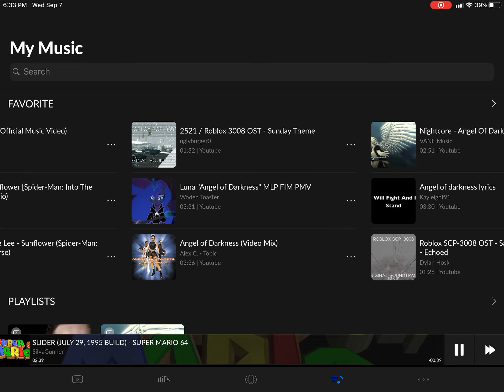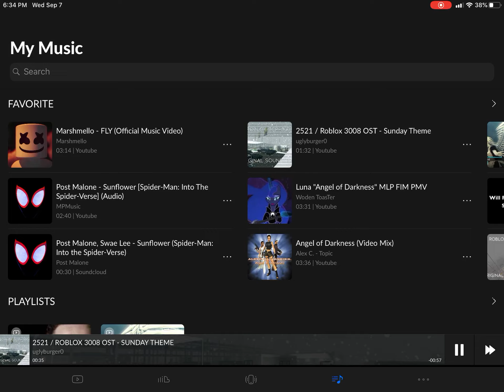￼Slider (July 20￼9 1995 ￼Build￼) - ￼Super￼ Mario 64 + ￼Bonus Song￼￼